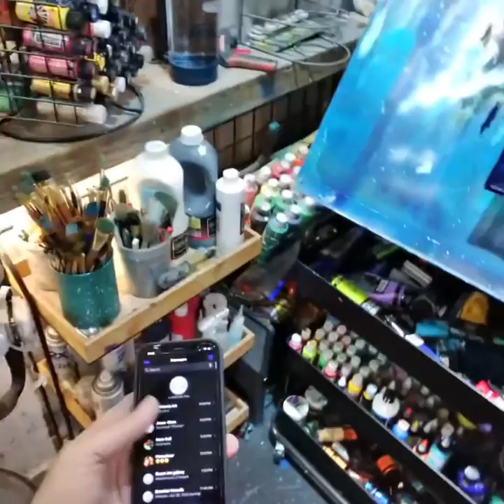An old tray turned into beautiful artwork.￼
An old food tray turned into beautiful artwork.

Available now at Damon Designs Gallery.

7 artists and friends gallery on 213 Simonton Street in Key West Florida. Text or call jenifer at 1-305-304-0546 For an appointment